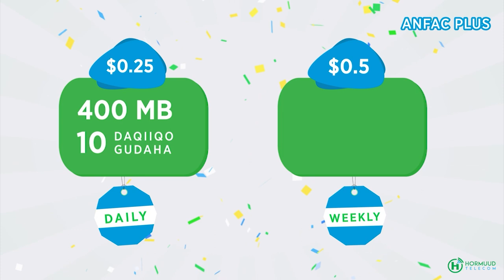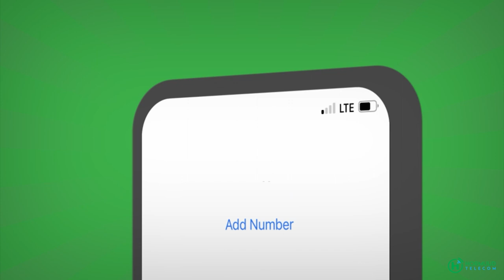Musharax Xildhibaan Yuusuf Maxamed Oo si wayn loogu soo dhaweeyey Magaaladda Jowhar